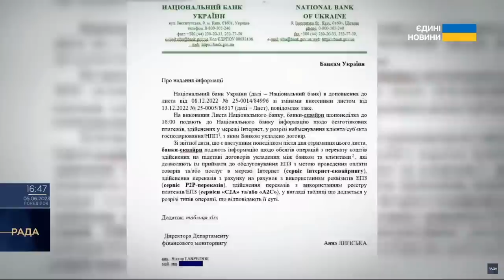У Нацбанку божаться, що не мають на меті стежити за всіма покупками українців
У цьому в ефірі телемарафону “Єдині новини” запевнив член наглядової ради Національного банку України Василь Фурман, коментуючи відповідний документ Нацбанку, який зобов’язує банки звітувати про всі грошові перекази їхніх клієнтів.